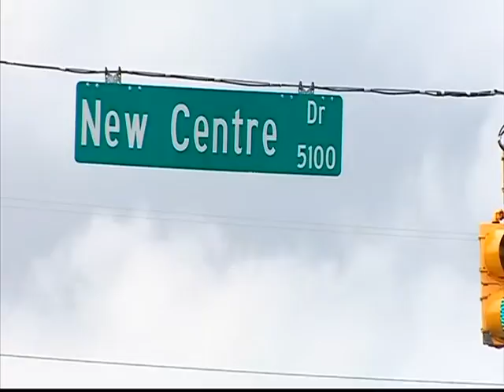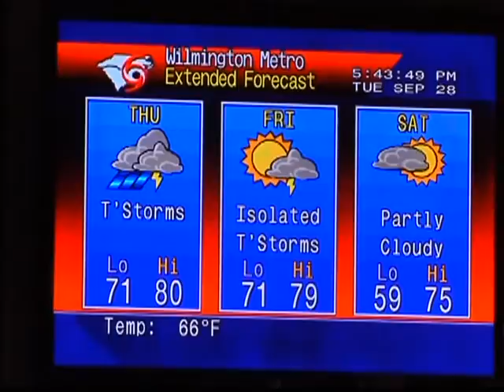Rain: Round 2